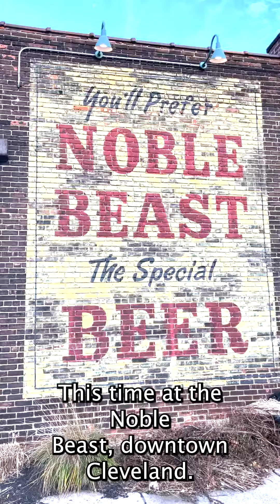Noble Beast Wing Review